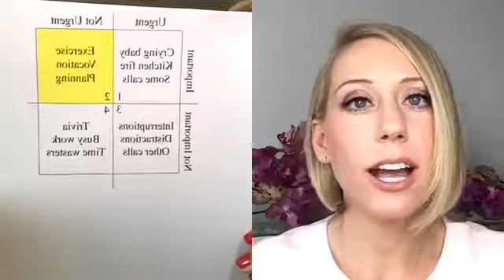How To Stay Motivated When The Kids Are Pulling You In A Million Directions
Molly Ann Luna creator of MindfulMamasTV.com and MarketingForMamas.com and Valentina Izarra creator of MamasConGanas.com meet every Tuesday to chat about hot topics in Motherhood and Business Building.